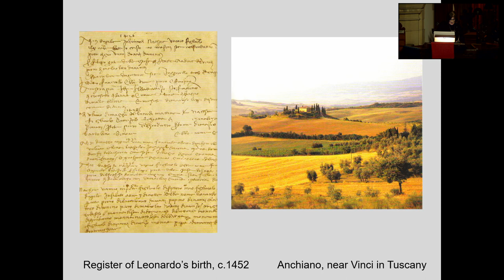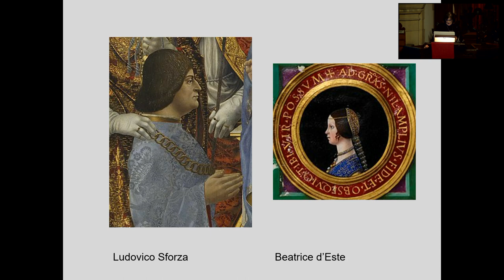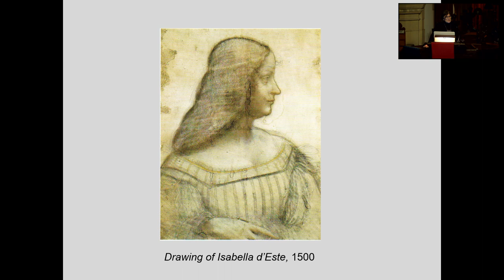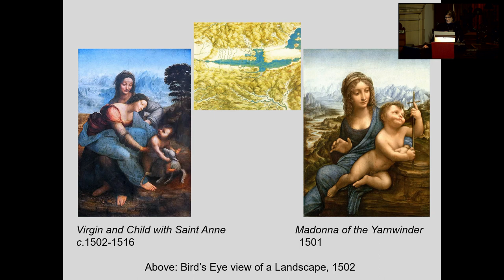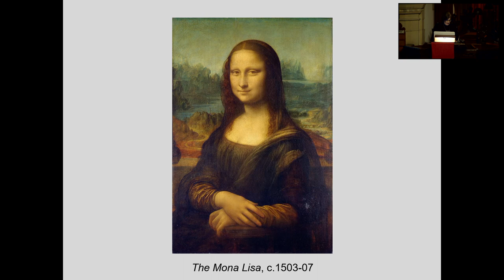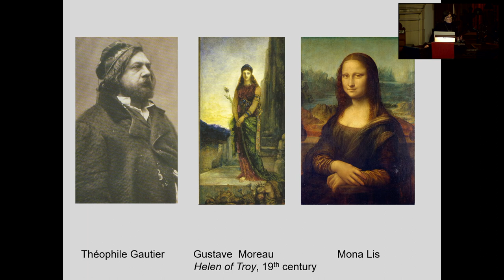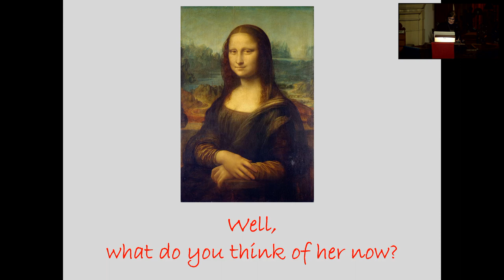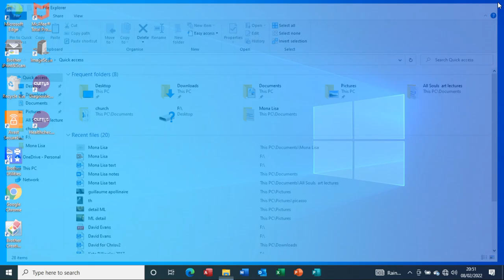Whats so great about the Mona Lisa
Queens University Women's Common Room Lecture
By Dr Isabella Evangelisti
All Souls Church Belfast
8th February 2022